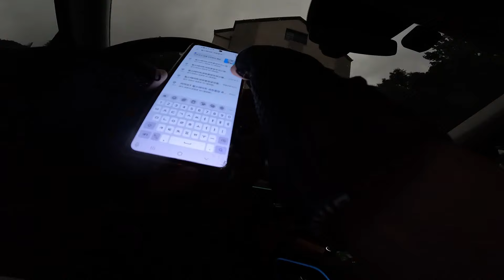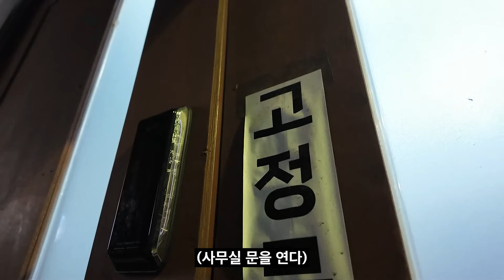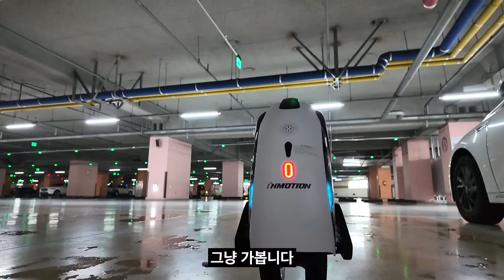투잡 대리운전의 현실? 총 수입 4만원이요?!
*상담시간 : 14시~20시 그 외 시간 문자주시면 연락드리겠습니다
*로지(얼라이언스 6개 사용가능, 별도 얼라이언스 비용없음)
*콜마너/아이콘(모든 프로그램 최상위등급)
*카카오 파트너사로 제휴콜 별도의 건당보험료 지출없음

보험료조정으로 인하된 연령대가 있습니다
-일일관리비는 1,000원 입니다

*탁송 및 확대탁송 가능(별도문의)
*보험료 산출기준은 개개인의  사고 경력/보험가입경력/면책,면탈의 경우 변동이 발생할 수 있으니 참고해주세요

⭐촬영하는 카메라
1. 아이폰 14 pro 자급제

4. 오토바이 방한 토시
7. 바라클라바 얼굴에 쓰는거
10. 고프로 목 악세사리
11. 파워바이크 반장갑
12. 간편 물티슈 간편 물티슈
13. 다이네즈 여름용 자켓